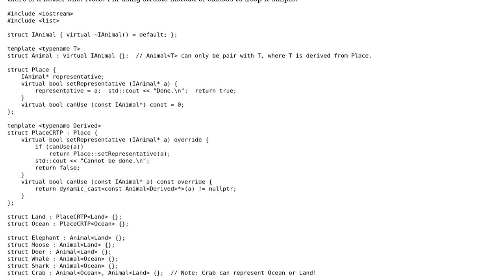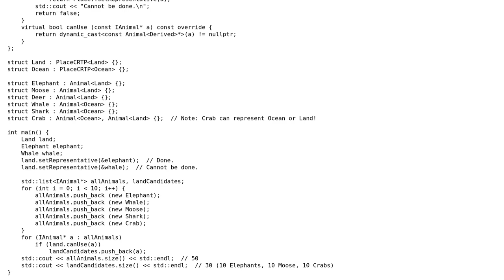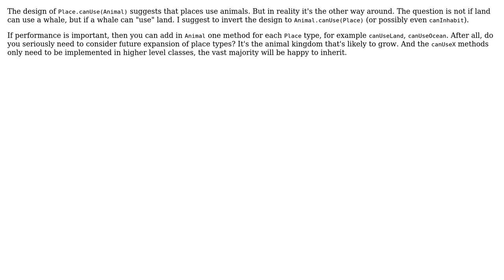Seeking proper system for pairing types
With thanks & praise to God, and with thanks to the many people who have made this project possible! | Content (except music & images) licensed under CC BY-SA | Music | Images & others | With thanks to user rolfl user prestokeys user janos and the Stack Exchange Network Trademarks are property of their respective owners. You are responsible for your own actions.